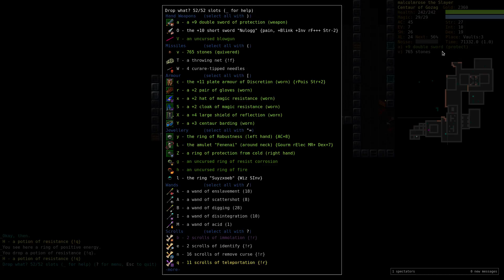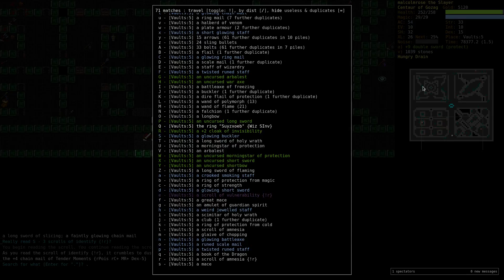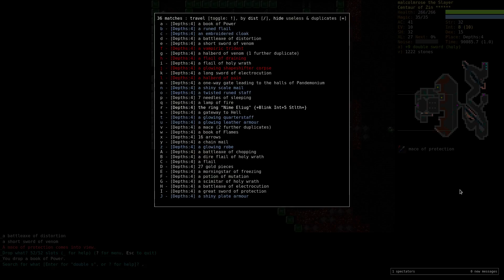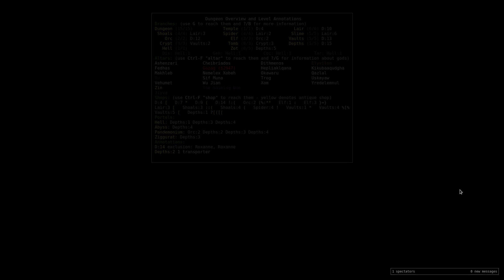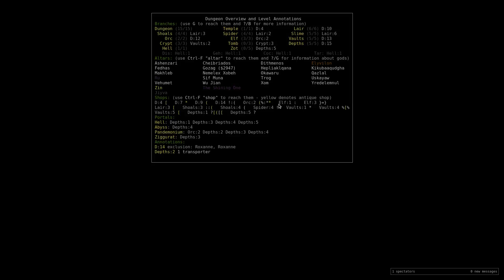Dungeon Crawl Stone Soup Centaur Artificer Part 4 (Streak Game 7/37)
Herein my CeAr clears Vaults, Crypts, and Depths in DCSS (Dungeon Crawl Stone Soup), version 0.21+ (trunk). This is a roguelike that you can download, but you can also play in a browser!